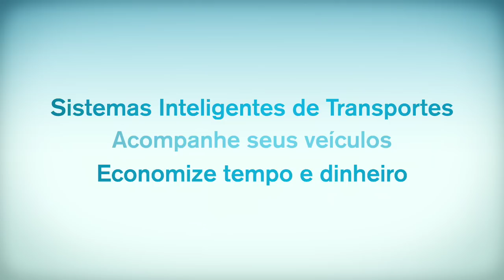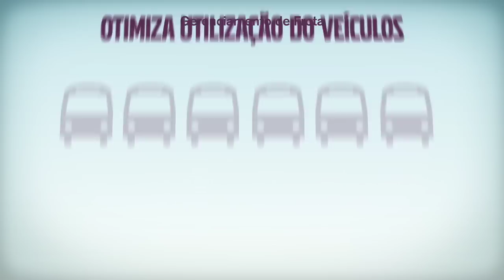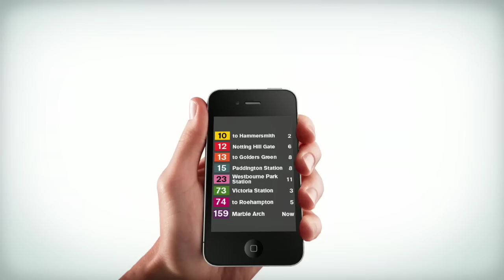Volvo Bus Telematics (2012) - HD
Volvo Bus Telematics são soluções inteligentes de transporte para otimizar as operações da sua frota de veículos. Elas permitem a você saber mais dos seus veículos e monitorar constantemente como eles desempenham.

Através de relatórios de como eles estão sendo dirigidos, quanto combustível consomem, onde estão, pontualidade e vários outros aspectos, você poderá tomar decisões baseadas em informações reais.

As soluções Volvo Bus Telematics estão disponíveis em três módulos: Gerenciamento de Tráfego, Gerenciamento de Veículo, Gerenciamento de Manutenção. Cada solução pode ser customizada para atender necessidades de negócio específicas.